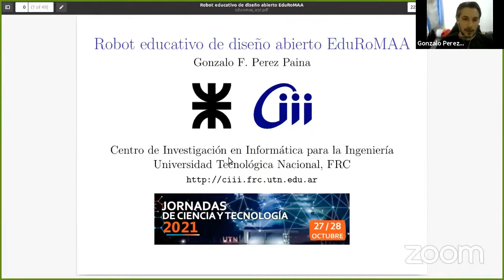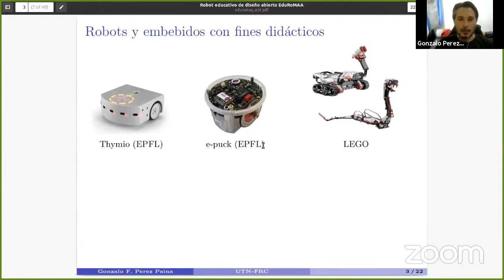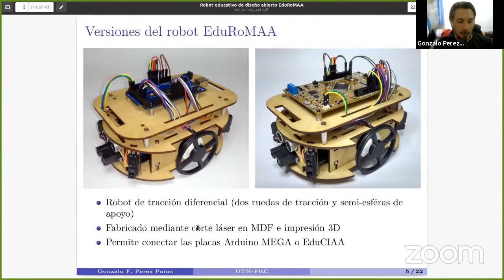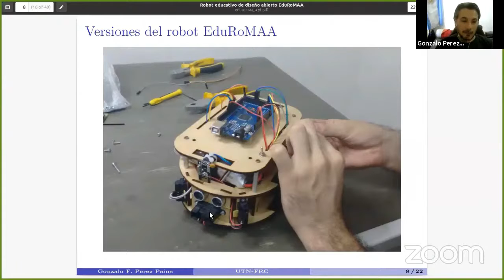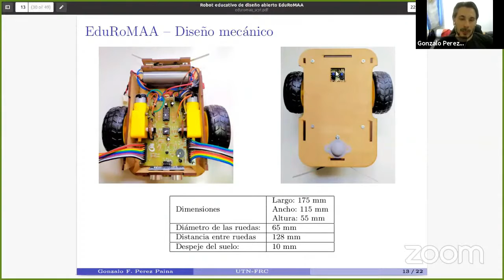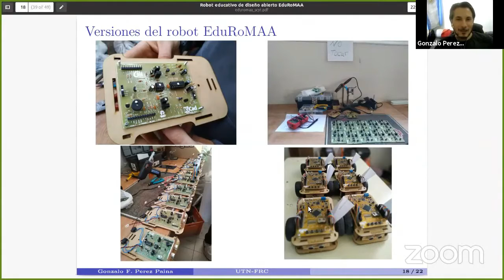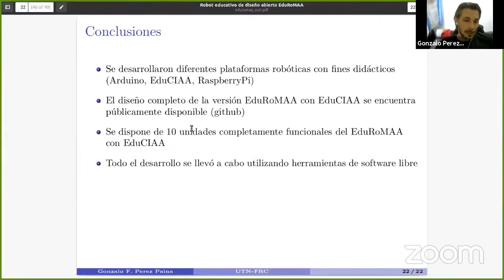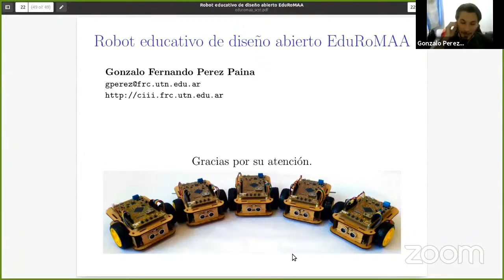Jornadas de Ciencia y Tecnología 2021 - Robot educativo de diseño abierto EduRoMAA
Robot educativo de diseño abierto EduRoMAA
En este encuentro se presentará el robot con fines educativos “EduRoMAA” desarrollado bajo un proyecto de I+D homologado de la UTN. El robot EduRoMAA fue diseñado para ser utilizado como herramienta didáctica en cursos de programación de sistemas embebidos en la carrera de Ingeniería Electrónica de la UTN CÓRDOBA. Se mostrarán el diseño y proceso de fabricación de las diferentes versiones del robot, en el que han participado diferentes becarios del Centro de Investigación en Informática para la Ingeniería de la Facultad Regional Córdoba.
A cargo del Dr. Gonzalo Pérez Paina